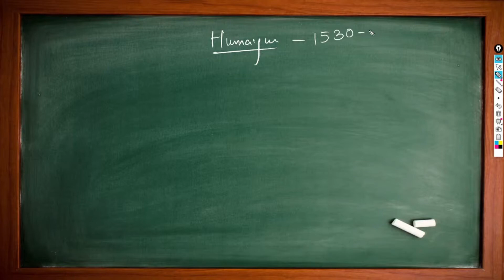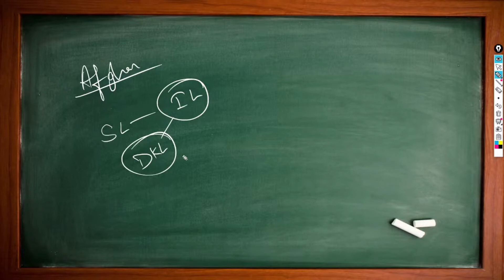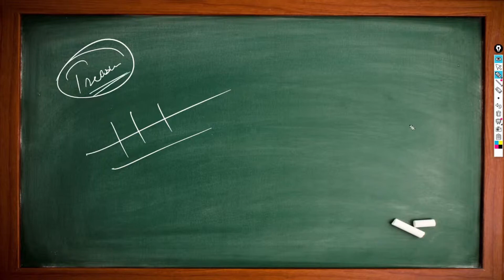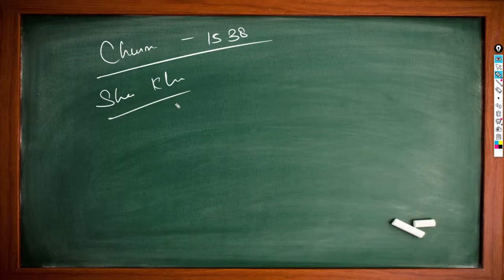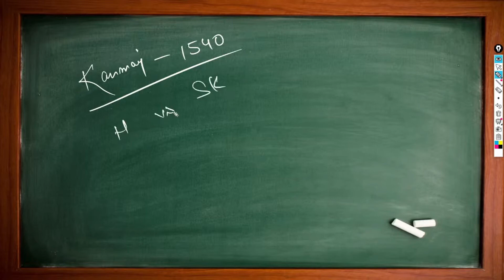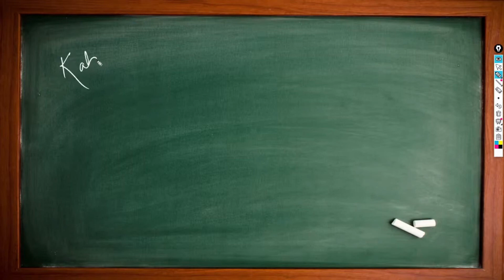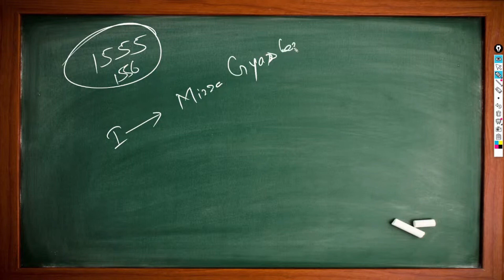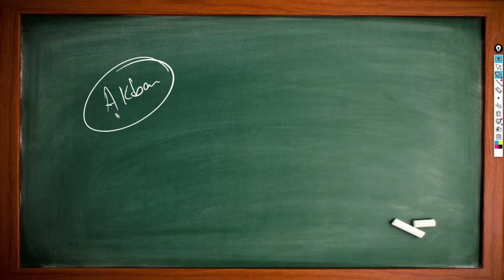Humayun Mughal Emperor ​| हुमायूँ मुग़ल बादशाह | Mughal Vansh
Aim UPSC - 60 Days Crash Course for Prelims 2021 By Amit Kumar

In this video - Amit Kumar will discuss the Humayun Mughal Emperor of the ongoing series "Aim UPSC  - 60 Days Crash Course for Prelims 2021" This session is crucial for the UPSC-CSE and other Public Service examinations.
The course will be conducted in Hindi and English.
Amit Kumar will be covering the entire History. Students are requested to watch the entire session for better understanding.

इस वीडियो में - अमित कुमार वर्तमान में चल रही श्रृंखला "एआईएम यूपीएससी - 60 दिनों का क्रैश कोर्स प्रीलीयर 2021 के लिए हुमायूँ मुग़ल बादशाह की चर्चा करेंगे। यह सत्र यूपीएससी-सीएसई और अन्य लोक सेवा परीक्षाओं के लिए महत्वपूर्ण है।
पाठ्यक्रम हिंदी और अंग्रेजी में आयोजित किया जाएगा।
अमित कुमार पूरे इतिहास को कवर करेंगे। छात्रों को बेहतर समझ के लिए पूरे सत्र को देखने का अनुरोध किया जाता है।
Queries Solved:-
1. Aim UPSC - 60 Days Crash Course for Prelims 2021
2. What is the Background of the Mughal in India?
3. Date-Time of Humayun Mughal Emperor?
4. Kya hai Mughal Vansh?
5.Who was Mughal Emperor?

👉 UPSC CSE
👉 CDS/AFCAT/CAPF
👉 NDA/Air Force X & Y/Navy
👉 Railway Exams
👉 Banking Exams
👉 SSC Exams
👉 UPPSC-UPSSSC
👉 CTET & TET
👉 IGNOU
👉 BA